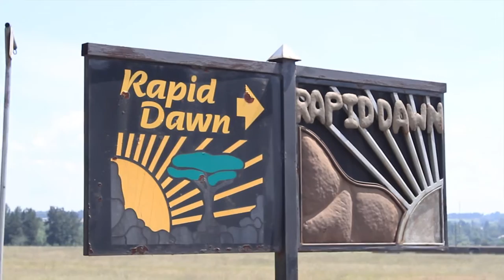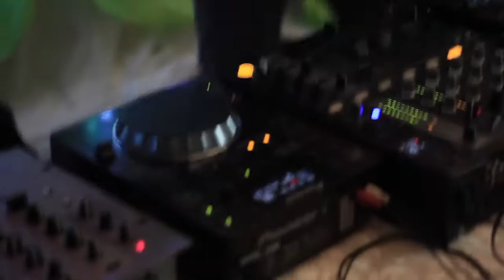Vanderbijlpark, MMM Special Event (Anniversary), MMM RSA (19/03/2016)